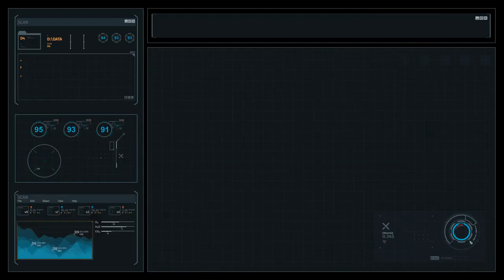POCO TO UNVEIL THREE NEW SMARTPHONES: X6, X6 PRO, AND M6 5G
Xiaomi POCO X6 Pro 5G Visits FCC Platform; Interesting Build Choices & Redmi K70E Rebrand
Xiaomi POCO X6 5G and X6 Pro Make a Splash on NBTC; Global Launch on the Horizon
POCO X6 Pro 5G revealed to be arriving globally with Xiaomi HyperOS, 12 GB RAM and 512 GB storage

POCO X6 5G global launch imminent, suggest TDRA and NBTC certifications
Poco M6 5G tipped to be a rebranded Redmi 13C 5G

POCO X6 5G gets certified on TDRA and NBTC.
It is believed to be rebranded Redmi Note 13 Pro 5G (China).
It could be powered by Snapdragon 7s Gen 2 SoC.
POCO X6 5G has been making appearances on certification websites ahead of its impending launch. So, after BIS and IMDA, the phone has now shown up on the TDRA certification site of UAE and the NBTC certification site of Thailand. This suggests the phone could have a global launch any time soon. From previous leaks and rumours, we believe the POCO X6 5G would be Redmi Note 13 Pro 5G from China rebranded for the global market. Here’s what we know about it.

Xiaomi Poco X6 - Full phone specifications
POCO X6 5G global launch imminent, suggest TDRA
Xiaomi Poco X6 Pro Price in Pakistan & Specifications 2023
Xiaomi POCO X6 5G and X6 Pro Make a Splash on NBTC
Xiaomi Poco X6 5G United States Price, Specs
Poco X6 Pro Price in Pakistan 2023, Full Specs
POCO X6 Pro 5G revealed to be arriving globally
POCO X6 5G - Rumoured Specifications & Release Date
Xiaomi Poco X6 Price in Pakistan
Poco X6 5g vs Poco X6 Pro || Price | Full Comparison
POCO X6 - POCO X6 Pro - POCO X6 Neo | Exclusive!
poco x6 5g gsmarena
poco x6 pro price
poco x6 pro 5g price in pakistan
poco x6 5g specs
poco x5 pro 5g
poco x6 release date
poco x6 pro plus
xiaomi poco x5 pro
xiaomi poco f4 5g
xiaomi poco f5 5g
xiaomi poco f4 5g price
xiaomi poco f4 gt
xiaomi poco x5 5g dual sim
xiaomi poco
unlocked new xiaomi poco x5 pro dual sim 5g 8gb ram 256gb black
batterie original xiaomi poco x3 bn57 5160mah
xiaomi poco f1 amazon
xiaomi poco x3
xiaomi poco x3 price
xiaomi poco pro 128gb 6gb ram gsm unlocked